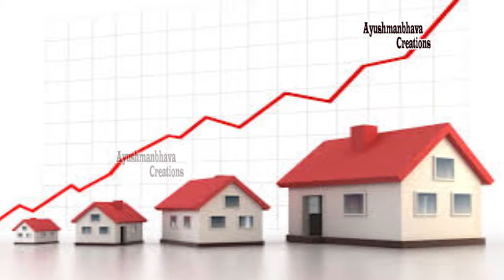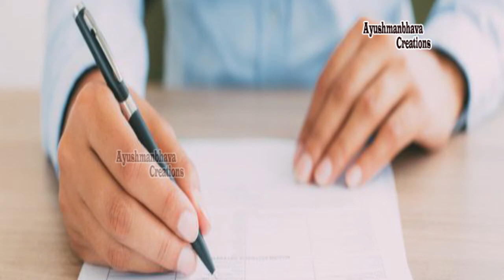Rasi Phalalu 2019 | Kanya Rasi Phalalu | Virgo Horoscope Predictions | Ayushmanbhava Creations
Thanks For Visiting Our Channel..here you can find All news About Temples and Interesting Facts,National ,Regional,International News,,And Also You can Watch Movies and Film News of All South Indian Languages.
you may Also Follow us In Social media By just Clicking on Below Links